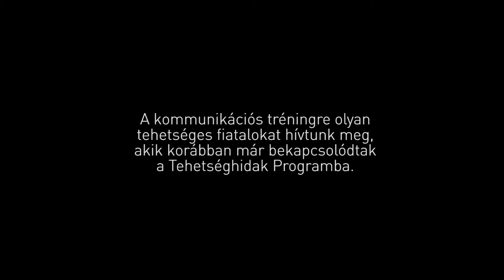TEDxYouth@Budapest kommunikációs tréning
Az egynapos tréning célja, hogy fejlessze a résztvevők kommunikációs- és előadói készségét. A két legtehetségesebb fiatal lehetőséget kap a TEDX Budapest 2013. november 23-i konferenciáján arra, hogy bemutathassa saját „láthatatlan történetét", amely ezáltal mások számára is láthatóvá válik.